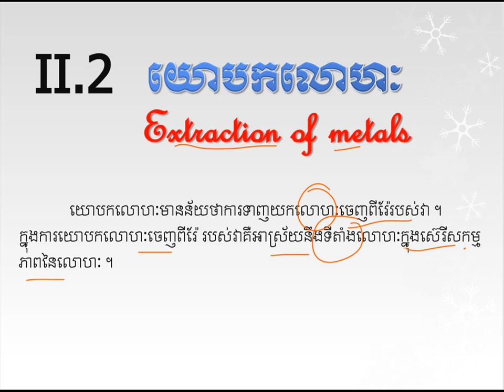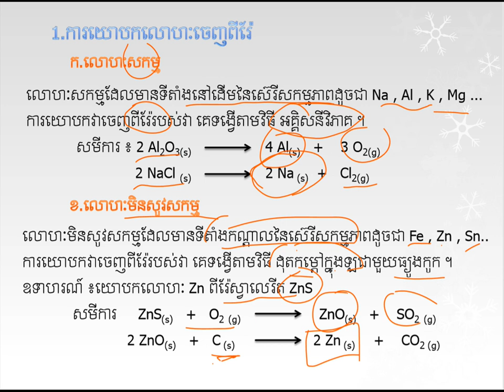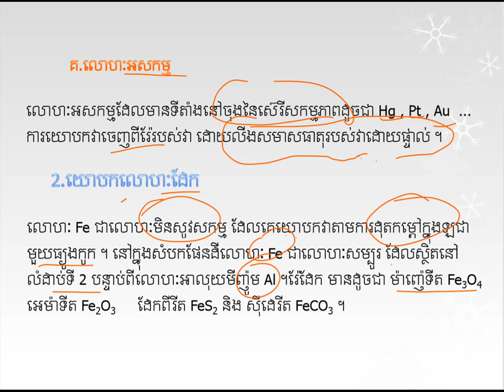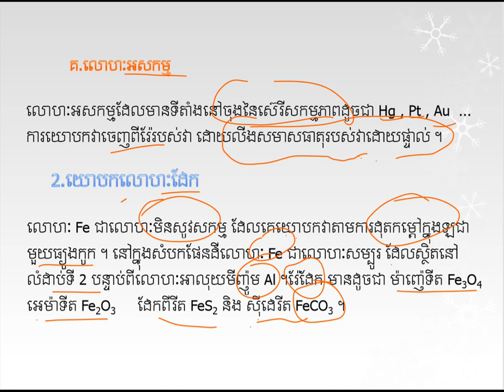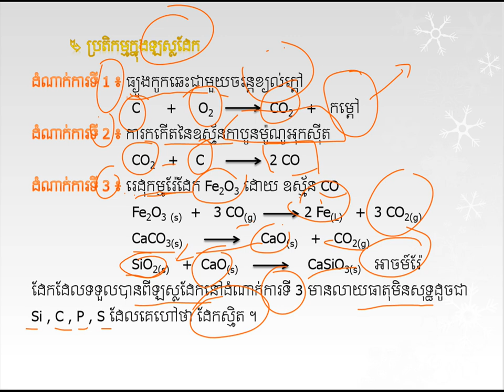យោបកលោហៈ||Metal extraction||គីមីថ្នាក់ទី១១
យោបកលោហៈ
ដកស្រង់ចេញពីសៀវភៅរបស់ក្រសួងអប់រំ យុវជន និងកីឡា
ជំនួយដល់ការសិក្សារបស់សិស្សានុសិស្សថ្នាក់ទី១២
គោលបំណងចែករំលែកចំណេះដឹងគីមីវិទ្យា